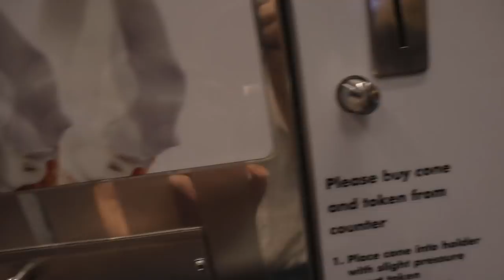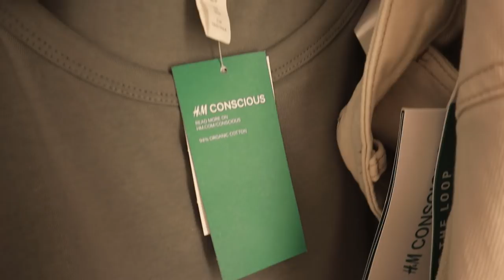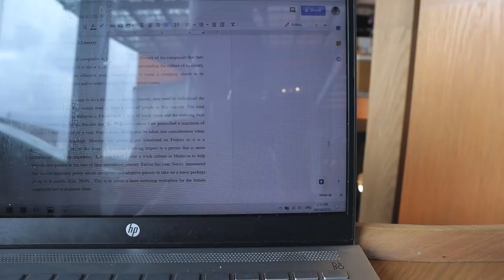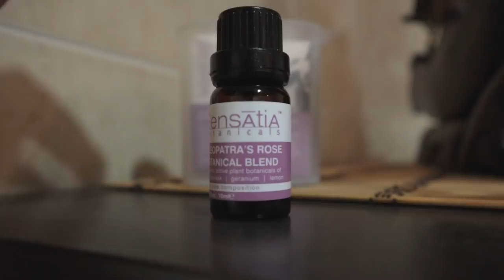Vlog: fitting room chats, essential oils, trying ikea soy ice-cream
Hey!